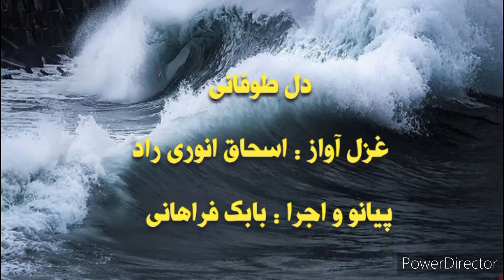غزلي زيبا از استاد اسحاق انوري راد/ پيانو و اجرا توسط بابك فراهاني/ BABAK FARAHANI